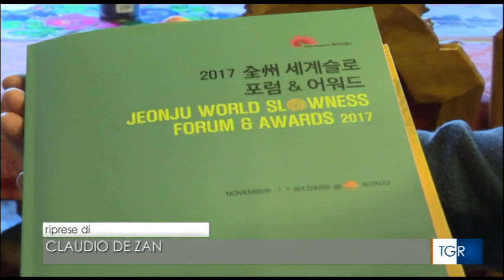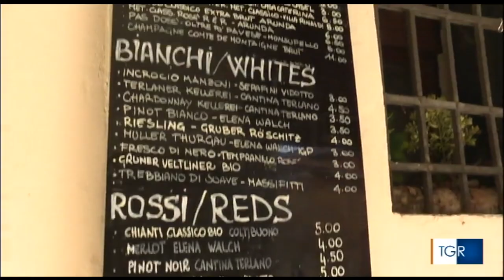Asolo Cittaslow premiata al "World Slowness Forum and Slowness Award 2017"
Il servizio del TGR Veneto del 18 novembre 2017 sul premio ricevuto dalla Cittaslow di Asolo al "Jeonju World Slowness Forum and Slowness Award 2017". Link video Rai